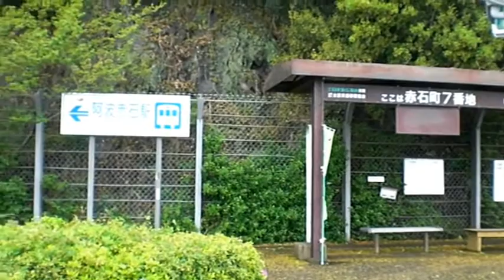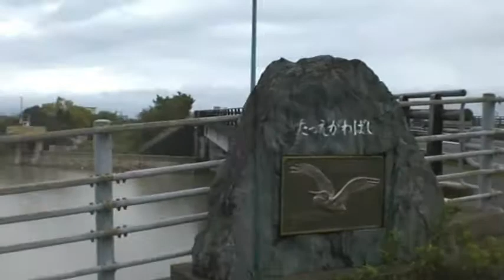どんよりした雲が幻想的の巻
徳島県小松島市赤石町　国道５５線